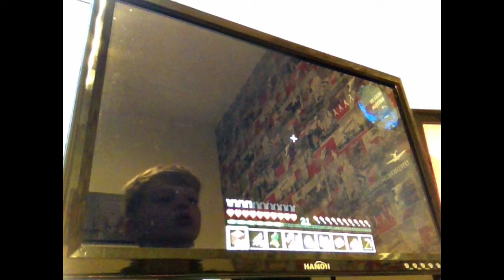Ep 2 dinosaurs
I'm so happy to give this out the 3rd episode will be there in a 1 hour to a day